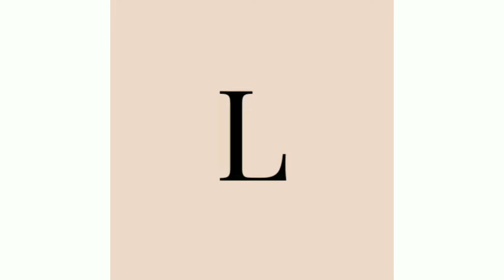kerela christian bridal sarees new 2022-2023#kerela